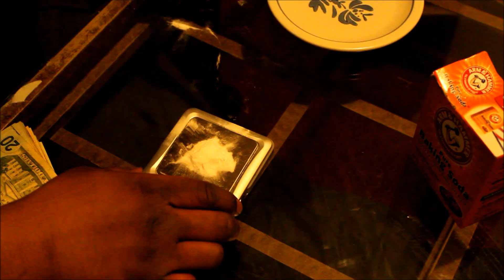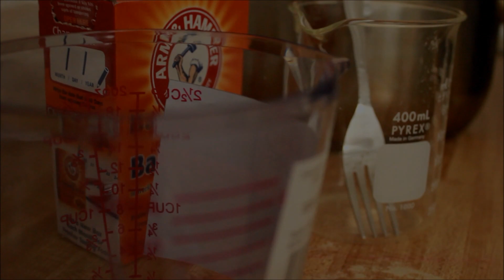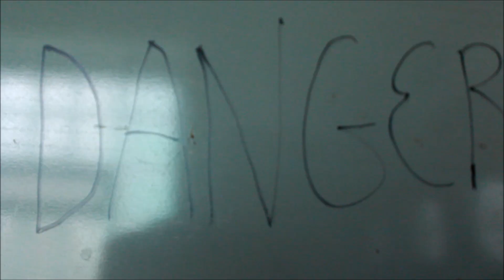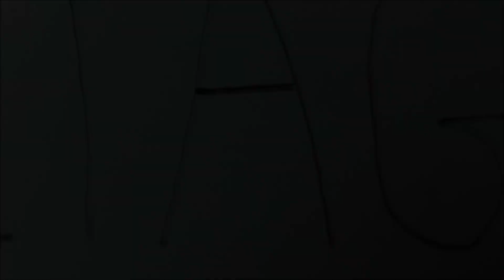"Life Sentences"-Vvs Vinskii ft Q-Eazy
..THANKS IN ADVANCE FOR YOUR SUPPORT WITH OUT U THIS WOULDNT BE POSSIBLE.